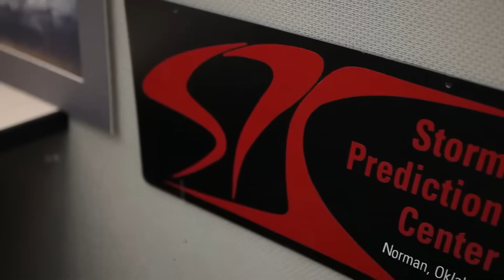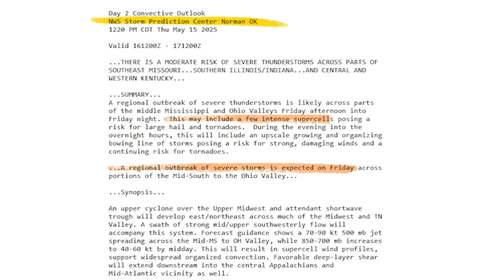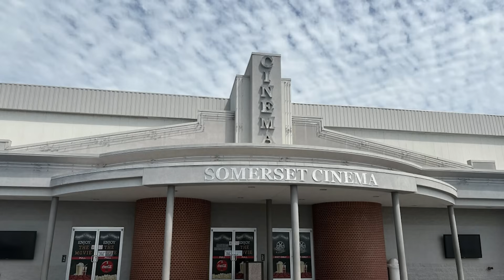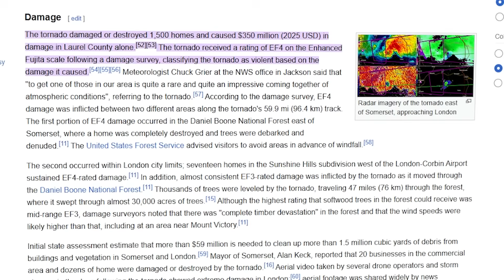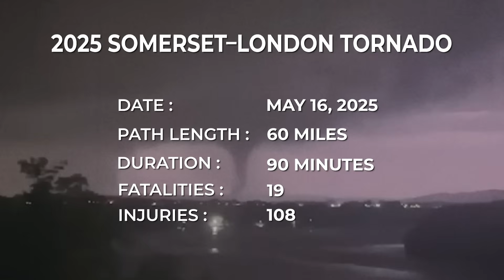The Deadliest Tornado of 2025: Somerset–London EF4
Tornado history was made in 2025, when a violent EF4 tornado struck Somerset and London in Kentucky, leaving behind staggering devastation. With winds topping 170 mph, this monster twister carved a massive path through the region, leveling homes, businesses, and entire neighborhoods in minutes. Caught on camera by storm chasers and residents, the Somerset tornado quickly became one of the strongest and most destructive tornadoes of 2025.

This rare and powerful storm serves as a chilling reminder of nature’s fury — and the resilience of communities determined to rebuild. Watch as we break down how the Somerset, Kentucky EF4 tornado made history.